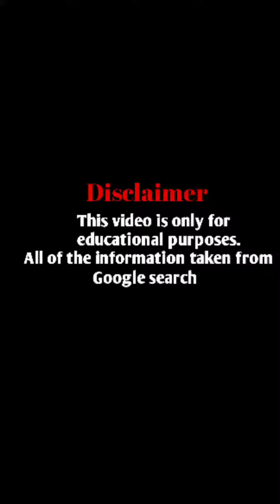Loana Chira Wiki, Biography, Age, Weight, Height, Family, Facts and Networth